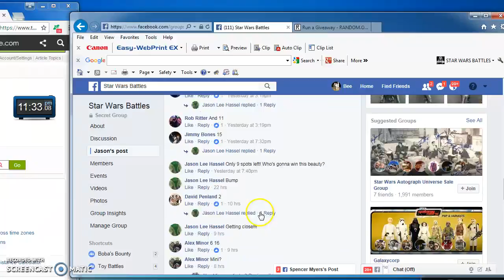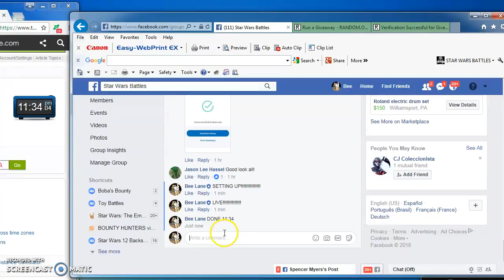R2 BY JASON